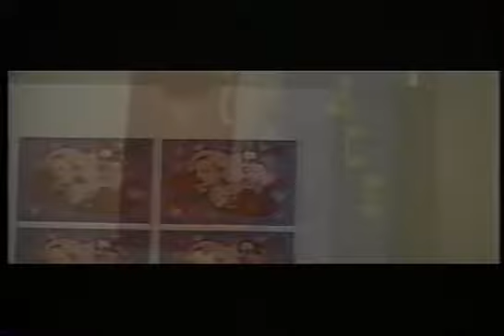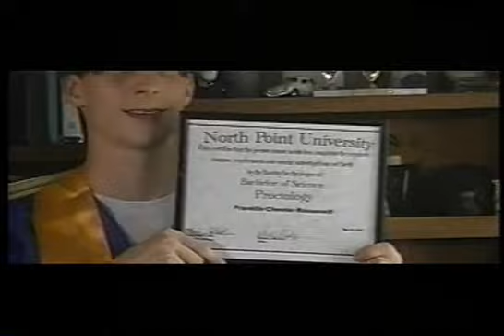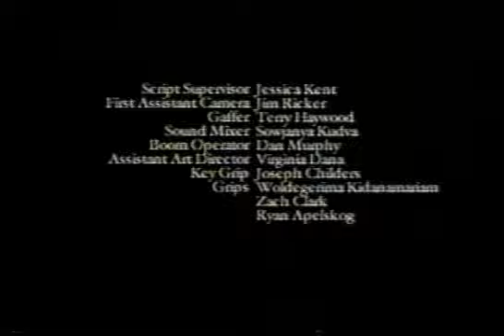The 11th Finger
The film that got me kicked out of film school.  Okay, not really, but it was the last one I made there.  I spoof on coming-of-age movies.  Or maybe just a very bizzarre example of said genre.